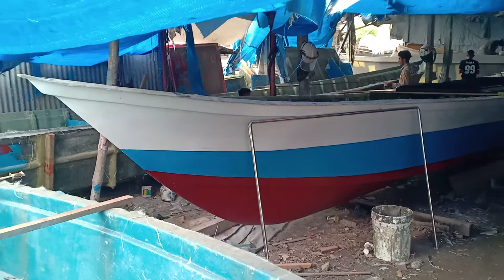PEMBUATAN KAPAL FIBER | PENGERJAAN LANTAI ATAS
ASSALAMU ALAIKUM WARAH MATULLAHI WABARAKATUH

Mohon Dukungannya 🙏🙏🙏 Biar Channel ini Makin Berkembang..

Email Kontak
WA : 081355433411